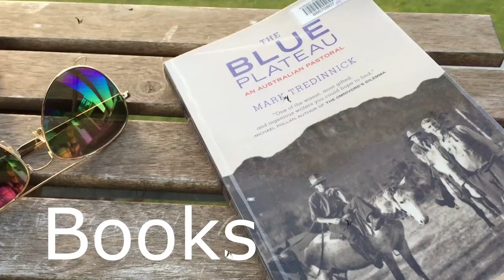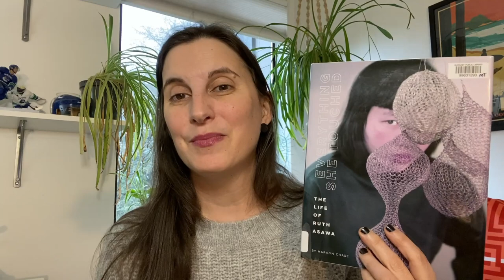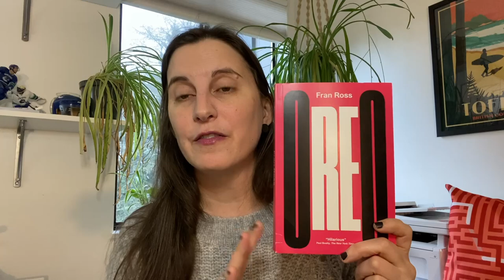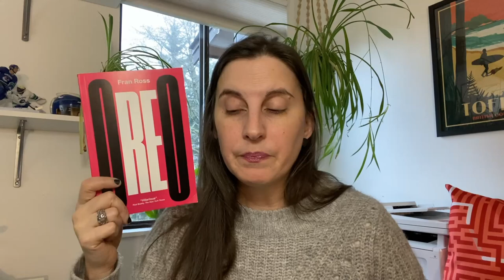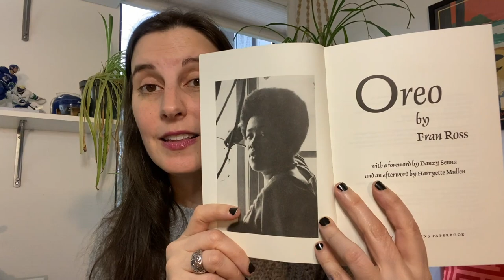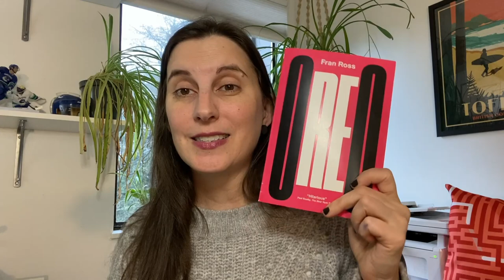November Reading | 2021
Books mentioned:
Everything She Touched: The Life of Ruth Asawa by Marylin Chase
Spirit Run by Noe Alvarez
The Barbizon by Paulina Bren
Birth Strike by Jenny Brown
Oreo by Fran Ross